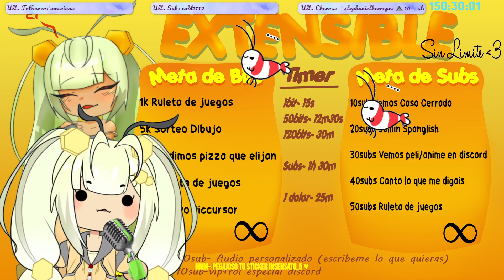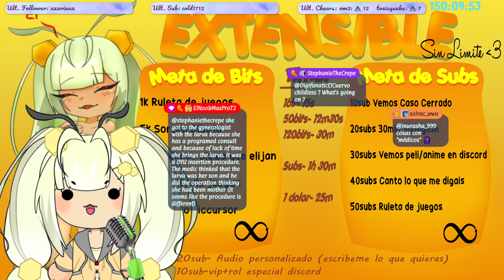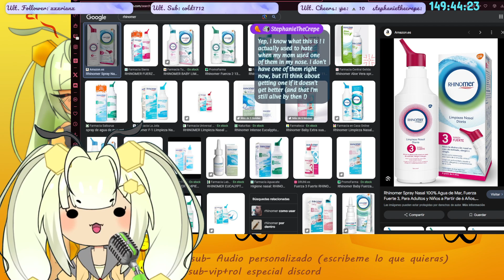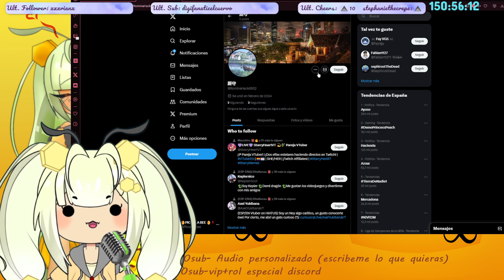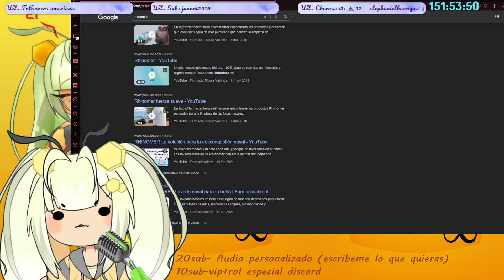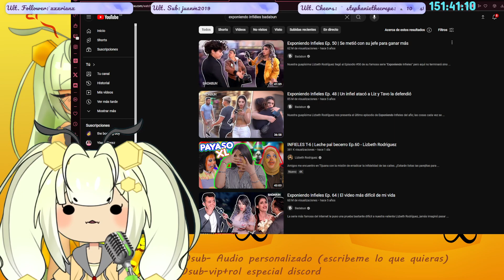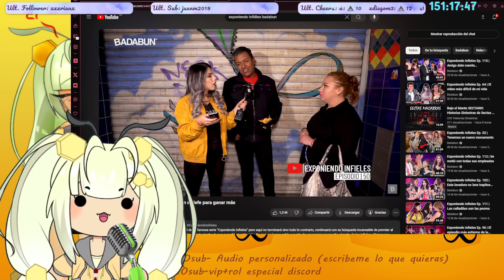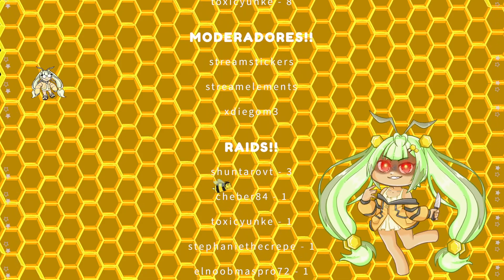🍯🍯=w= Extensibee chill| bling bling piccola blling bling !discord !sr🍯🍯 (empiezo habland